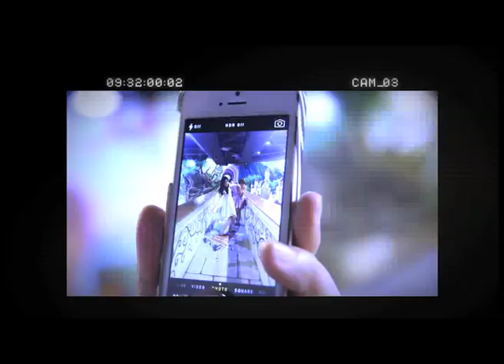m2m onair: 04/04/2014 break 1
รายการ Mouth to Mouth
Onair : Acts Channel
Production By Cutshott